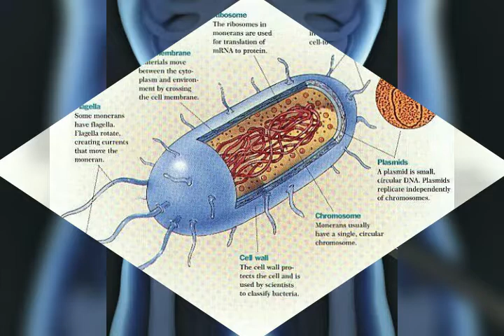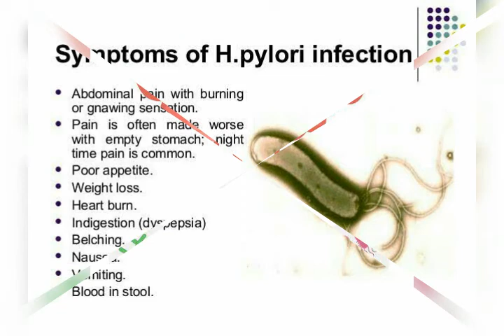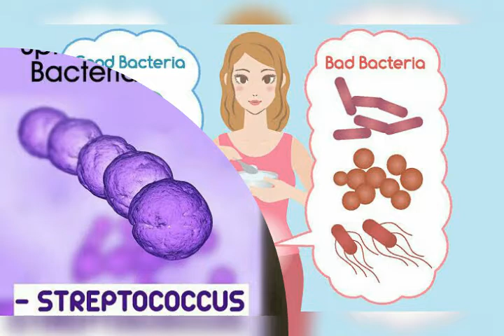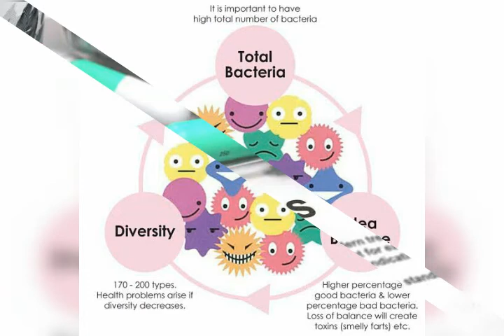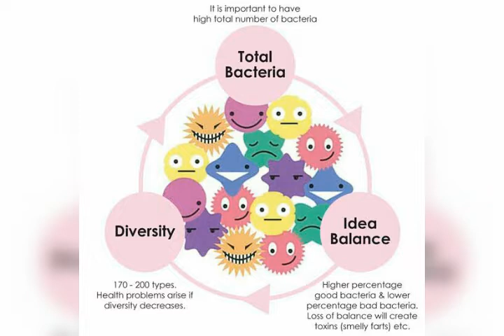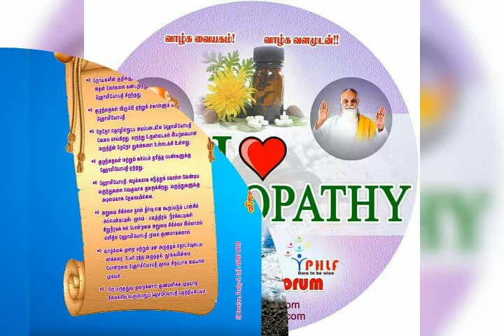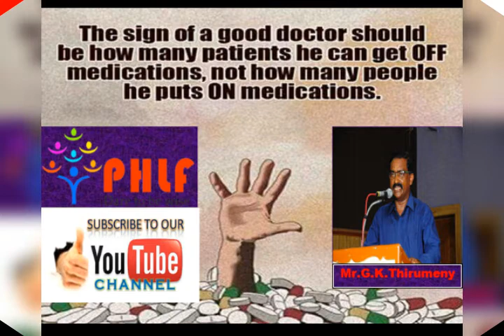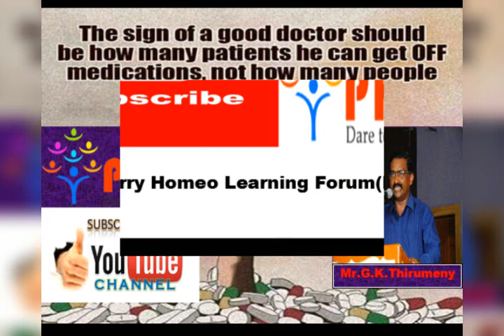BACTERIA GENERAL- KNOW ABOUT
Avoid infection,  eat fresh, wash hands, know about bacteria, from Thiru's health care msgs